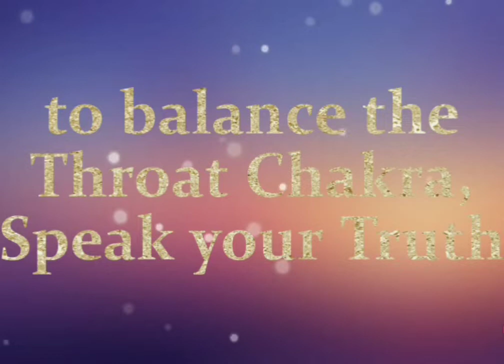✨ QUIET REIKI | Throat Chakra | Speak your Truth |Thyroid/Balancing✨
Todays Quiet Reiki session is to work on balancing and opening the throat chakra.  Also to reset a overactive throat chakra.

*Thank you for you lovely comments  and emails :)  Also I want to say thank you for your personal Reiki requests, it's been a joy putting your personal videos together.

In person appointments are in London Ontario.
Distance Reiki is also offered worldwide.
 Online Nutrition Consults are available Canada Wide.

If you like to exchange energy, donations can be made as an e-transfer at

*please refer to your own healthcare provider for your personal health concerns*